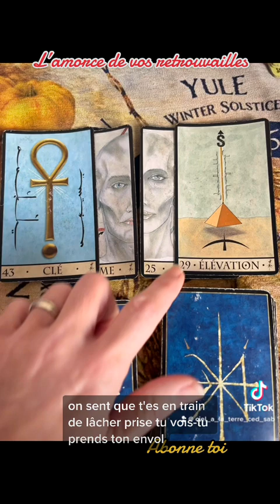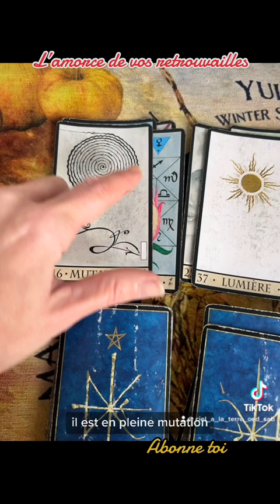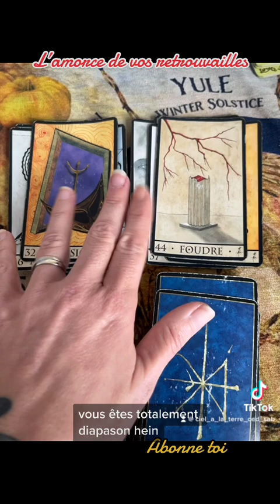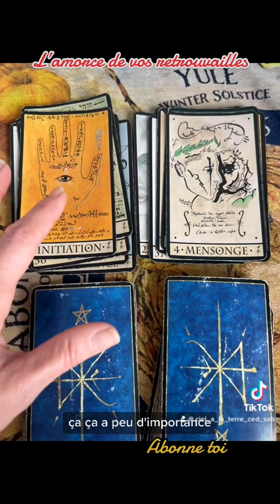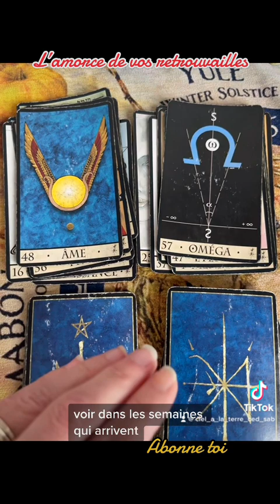6 février 2023